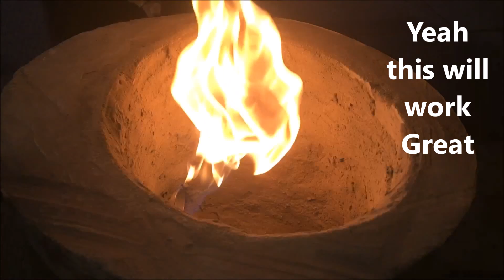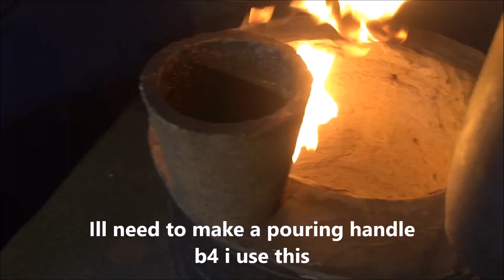COPPER MELTING FURNACE How To Make a Copper & Brass Melting Furnace at home from a Beer Keg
my old furnace  eventually fell apart so I thought I needed a new one and why not use a cool keg to make it.